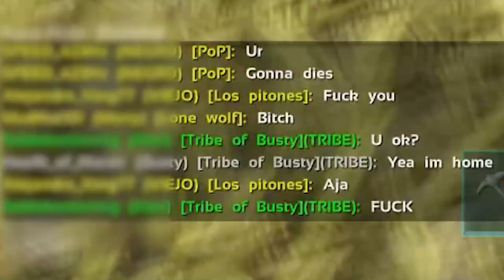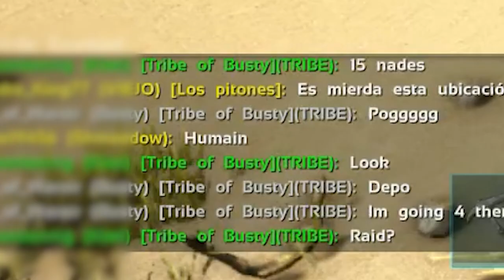Defeating Countless Pirates In Ark Survival Evolved. Beginner servers